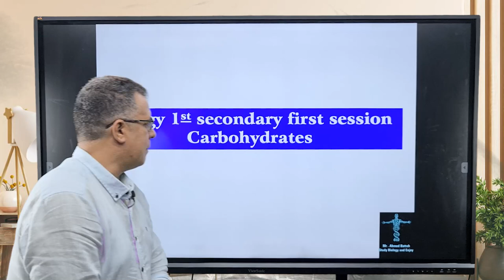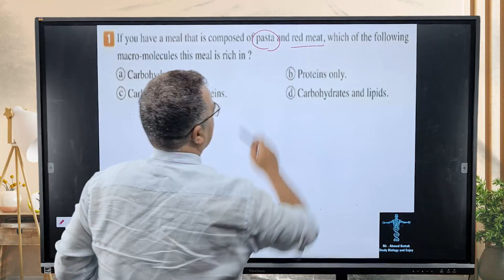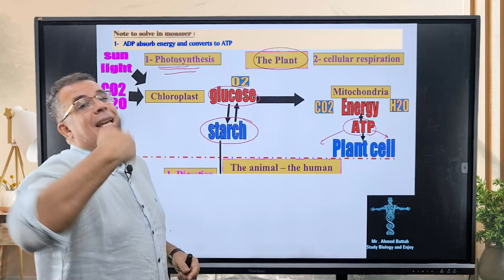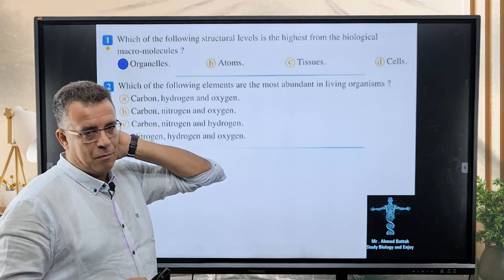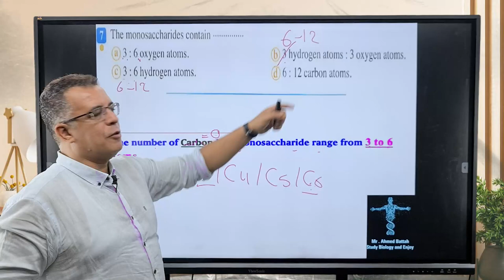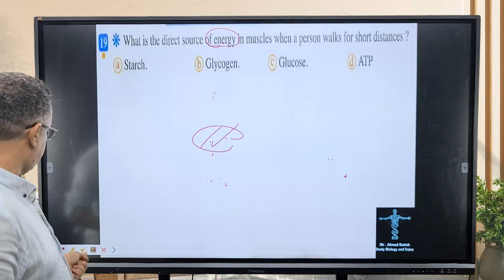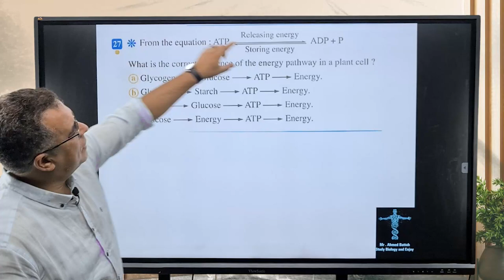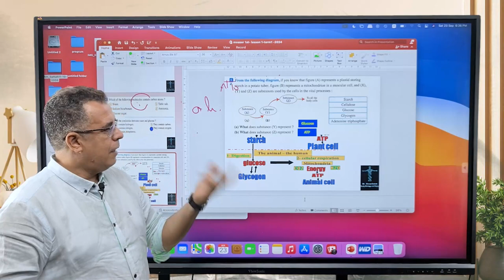Biology 1st Secondary First Session - Part 1 (Carbohydrates)